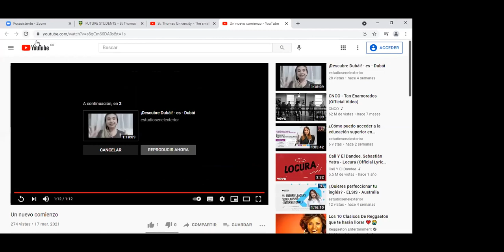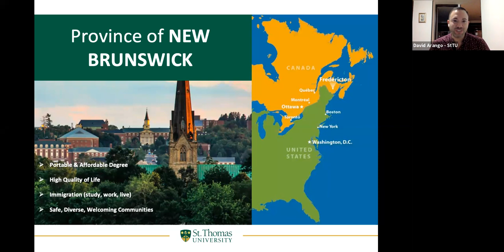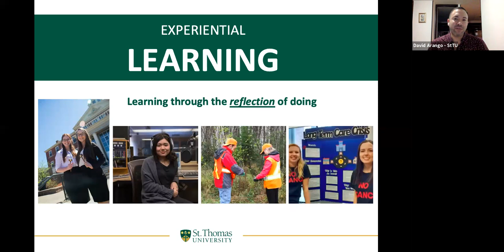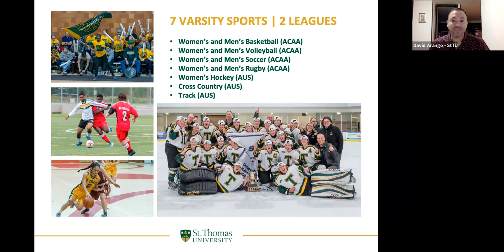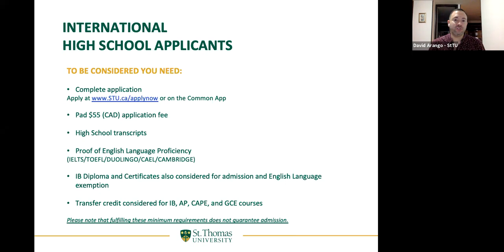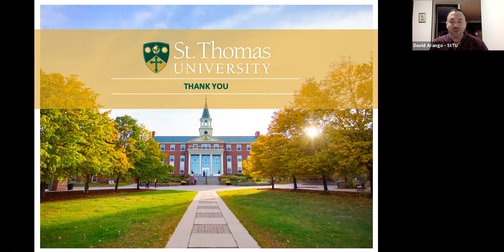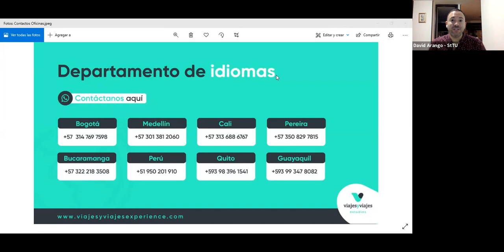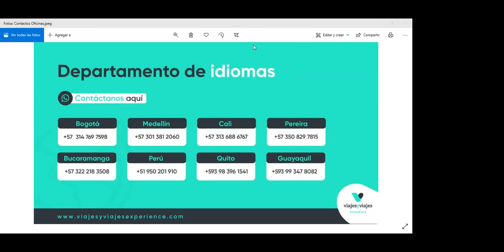¿Quieres estudiaren una universidad pública canadiense? St thomas - Canada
• Inglés general
• Inglés académico
• Francés
• Mandarín
• Portugués
• Alemán
• Italiano
• Diplomados
• Certificados
• Pregrado
• Posgrado
• Maestría
• Cursos Niñeras
• Estudio + trabajo
• Prácticas profesionales
• Otras especialidades